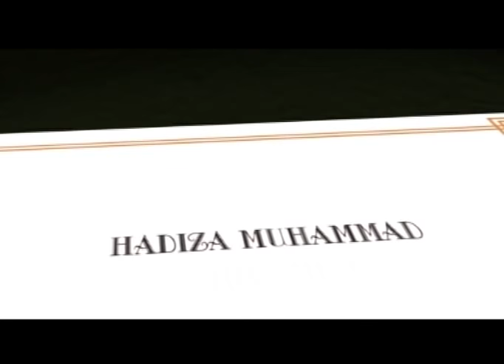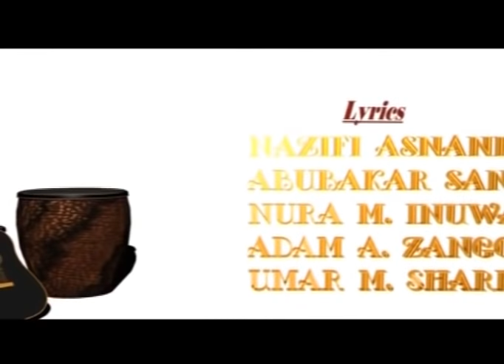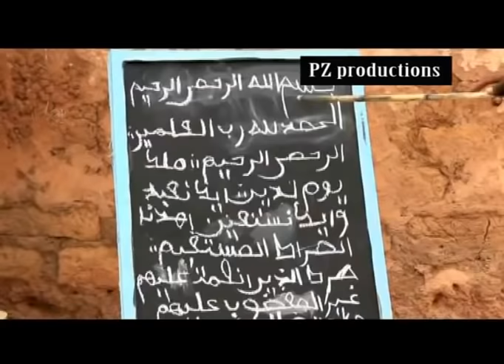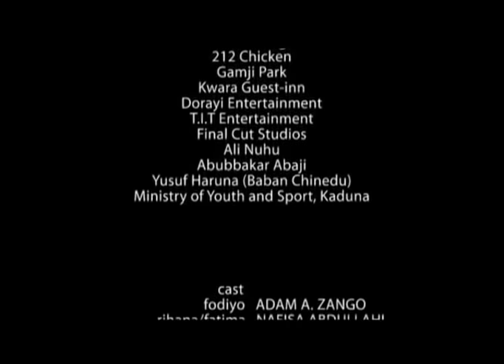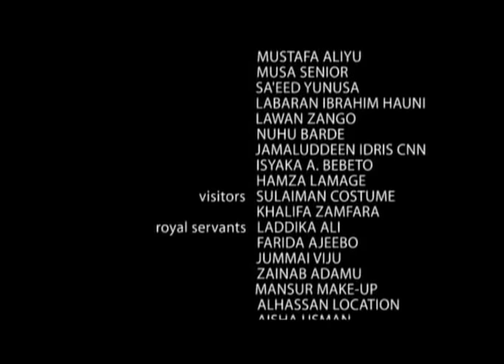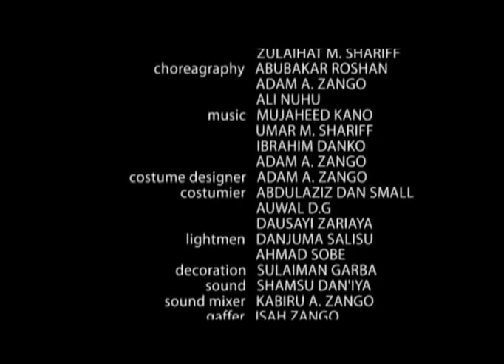AHLIL KITAB PART 4 LATEST HAUSA MOVIE WITH ENGLISH SUBTITLE - ADAM A ZANGO